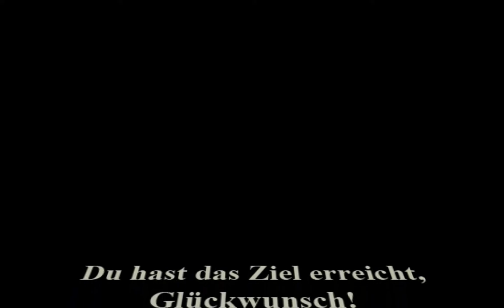DHBW - GDV - Projects 2009 - Labyrinthspiel